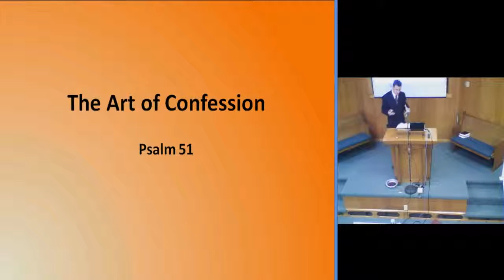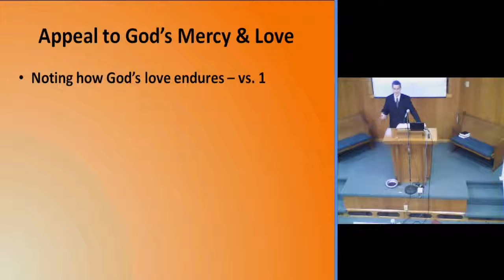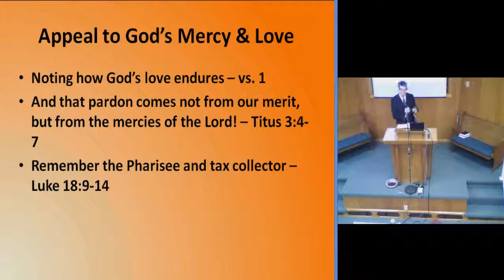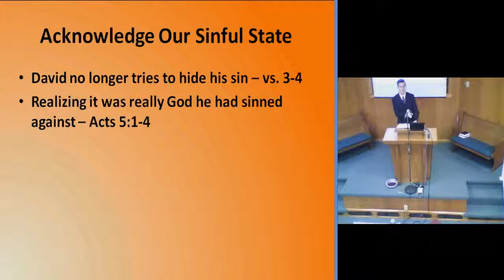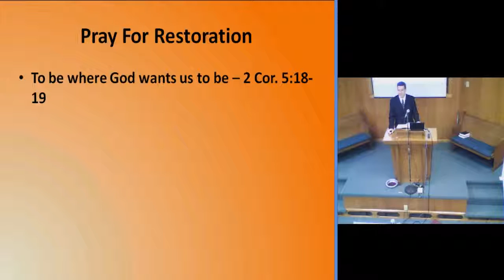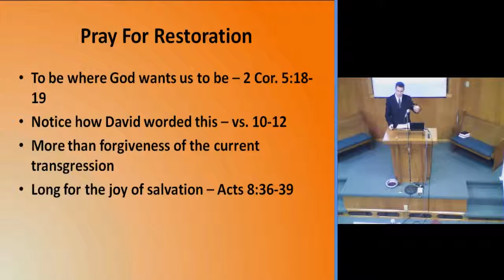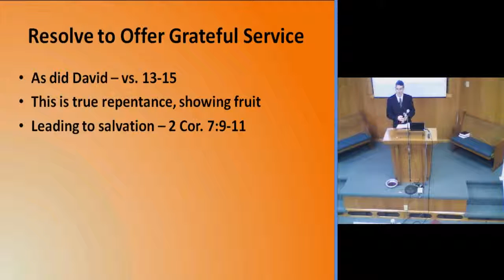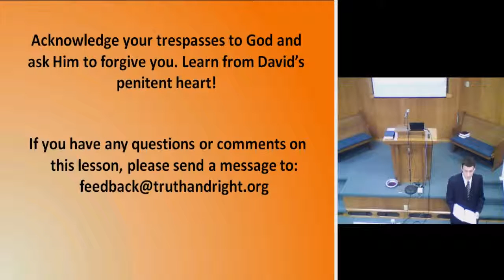The Art of Confesssion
What can we learn about David's confession of sin to God ?